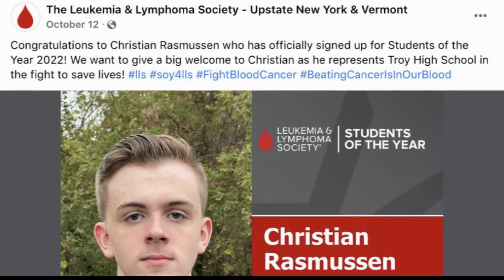Troy high student nominated for LLS Student of the Year